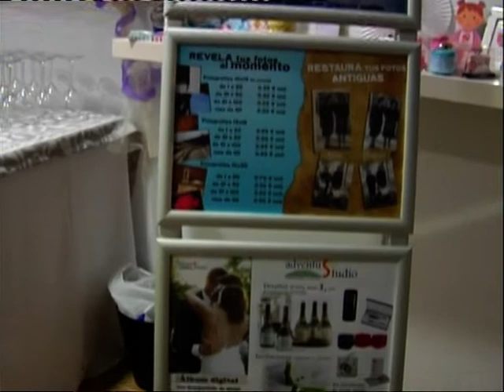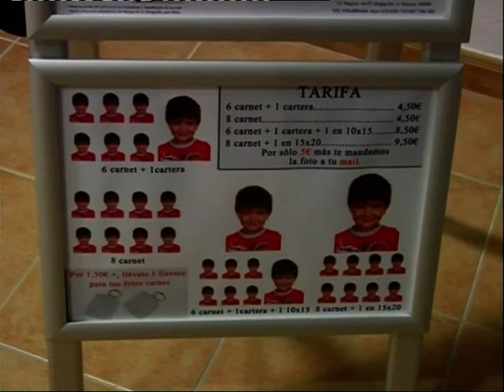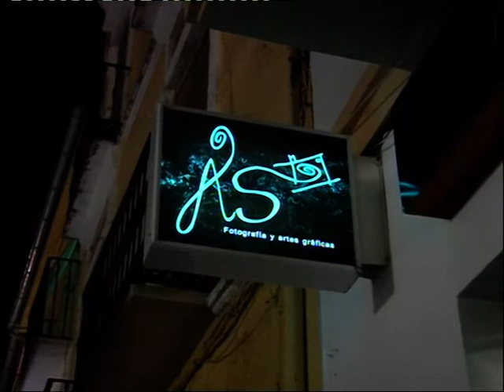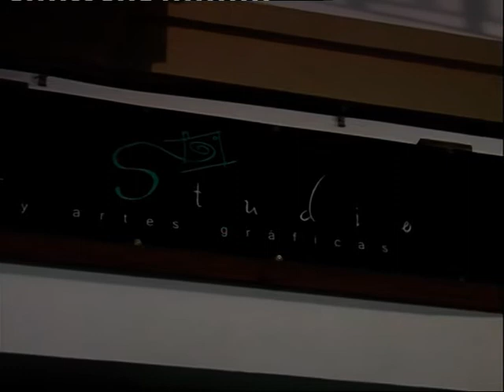Inauguración Estudio Fotográfico Adventus Studio en calle Carrera de Antequera